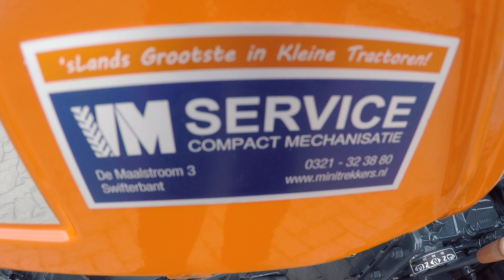Kubota B6000 4wd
Kubota
B6000
4wd
12PK